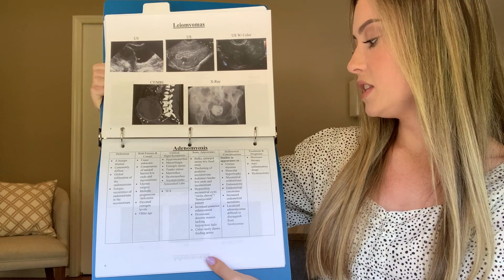ULTRASOUND SCHOOL - 2ND SEMESTER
1 year of ultrasound school down, one to go! This video is all about my second semester in my sonography program. You'll hear about my classes, the curriculum, lab, my most recent clinical experiences and you'll get a preview of whats to come over the summer semester.